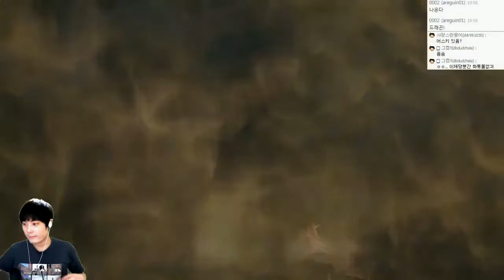다크소울3 공략 9일차 | 반드시 깨고만다!! | #02 - by조마문 (PC) ( 60프레임 초고화질 DARKSOUL3 다크소울3공략 )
다크소울3 공략 도전기! 반드시 깨고만다!